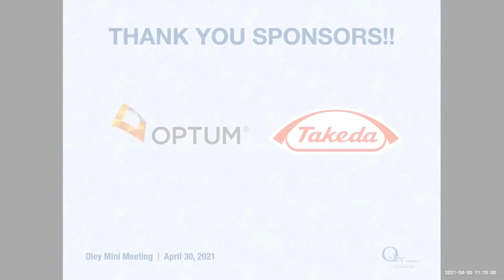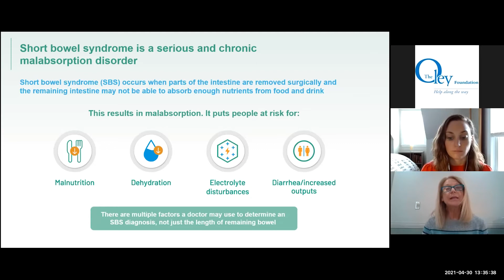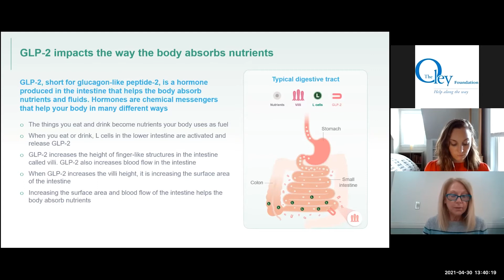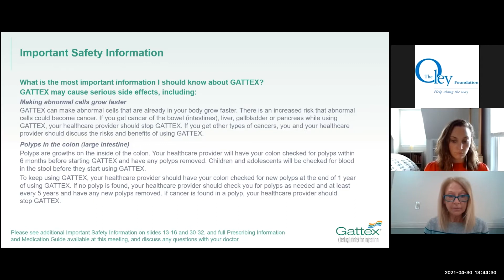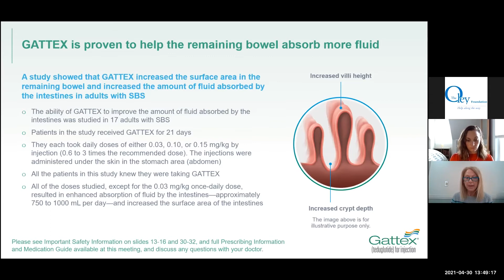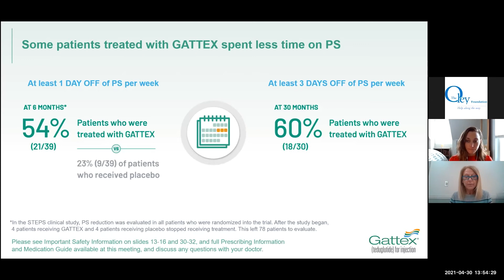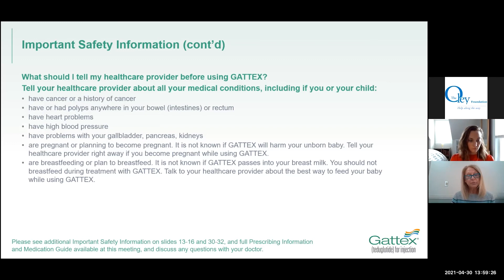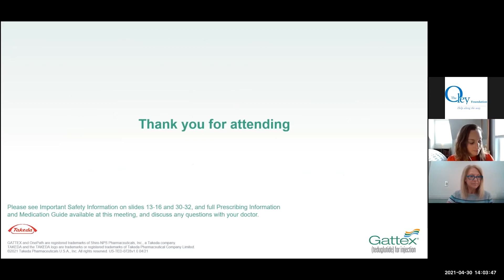April 30, 2021 Oley Mini Meeting Takeda Sponsor Coordinated Session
Learn about Gattex from Ann Michalek, MD, Associate Professor of Clinical Medicine, Albany Medical Center. This program is intended for patients and caregivers of patients 1 year of age and older with short bowel syndrome (SBS) who are dependent on parenteral support (PS).

Presented at the April 30, 2021 Oley Mini Meeting